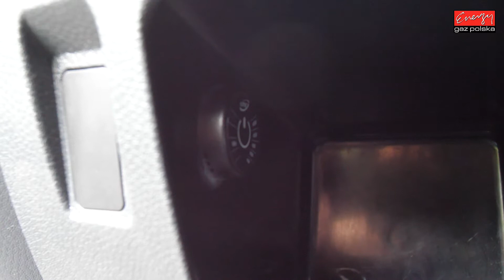Montaż LPG w MINI COOPER S 1.6 174KM 2006r w Energy Gaz Polska na auto gaz KME NEVO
Mini Cooper S z silnikiem 1.6 174KM 2006r z instalacją KME NEVO to teraz wyjątkowo oszczędne auto! Dzięki profesjonalnemu montażowi LPG samochód oszczędzą aż 350zł na każdym 1000km przejechanym na gazie! Ten doskonały wynik pozwala na ogromne oszczędności, a także zwrot kosztów instalacji po przejechaniu zaledwie 8500km! Parametry profesjonalnego montażu LPG w Energy Gaz Polska:

Marka i model: MINI COOPER
Rok produkcji: 2006
Silnik: 1.6 174KM
Instalacja LPG: KME NEVO
Spalanie PB: 13L/100km
Spalanie LPG: 15L/100km
Oszczędność dzięki LPG: 350zł/1000km
Cena  instalacji gazowej LPG: 3150zł
Zwrot kosztów LPG po przejechaniu: 8500km

MINI COOPER S z LPG test przeszło znakomicie! A dzięki LPG będzie teraz bardzo oszczędnym autem! Instalacja KME NEVO kosztuje jedynie 3150zł i dzięki LPG wystarczy tylko 8500km aby zwróciła się w 100% inwestycja na montaż poniesiona. Od dziś Właściciel MINI na stacjach będzie zostawiał o połowę mniej pieniędzy! :) Średnie spalanie benzyny - 13L/100km, a LPG tylko 15L/100km co przyniesie Właścicielowi 350zł oszczędności na każde przejechane 1000km! Zbiornik 50 litrowy zapewni zasięg auta na LPG - około 270KM!

Pytacie Państwo co zamontować do MINI? Odpowiadamy: Najlepsze, markowe, dedykowane instalacje LPG! Ekspert LPG precyzyjnie dobierze instalacje gazową do marki MINI!

MINI na gaz to niesamowite oszczędności - wykorzystaj je na przyjemności! Gaz do MINI zamontowany profesjonalnie i ze sztuką montażu w Energy Gaz Polska to czysty zysk i brak kłopotu z LPG po montażu. Drodzy Państwo pamiętajcie montując autogaz do MINI wybierajcie LPG dedykowane do wymogów danego silnika w Państwa samochodzie! Instalacje gazowe proponowane przez naszą Firmę charakteryzuje niezawodność działania, pewności pracy na LPG.

Jeżeli w dalszym ciągu nie wiesz jakie LPG wybrać do MINI i zastanawiasz się jaki gaz zamontować do Twojego MINI, skontaktuj się z naszym Ekspertem LPG telefonicznie – z przyjemnością doradzimy i odpowiemy na wszystkie pytania z dziedziny LPG pod numerem 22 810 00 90!

MINI TEST LPG przeszedł fantastycznie! Na gazie MINI w niczym nie ustępuje jednostce napędzanej ON czy BP. Nasi specjaliści przed oddaniem samochodu Klientowi po montażu LPG zawsze sprawdzają jego możliwości i porównują wartości jezdne na obu paliwach aby mieć pewność, że usługa montażu LPG jest na najwyższym poziomie!!!

Szanowni Państwo! Z prawdziwą przyjemnością informujemy, że oferujemy instalacji LPG do takich modeli MINI jak: 1000, 1300, Clubman, Cooper, Cooper S, Countryman, One.